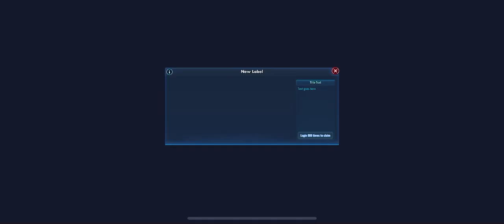Star Wars: Galaxy of Heroes Let's Play Part 81